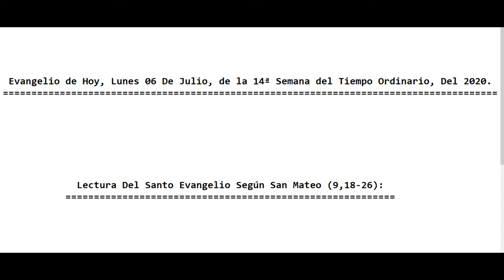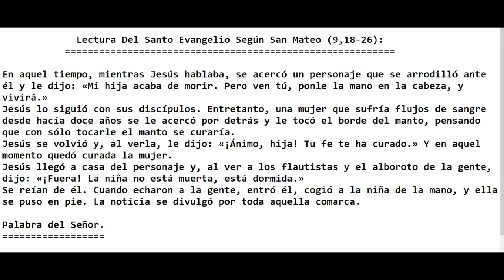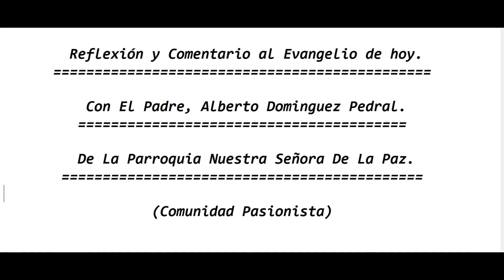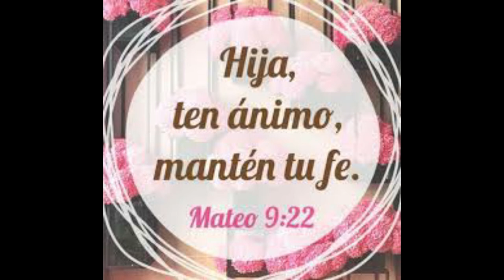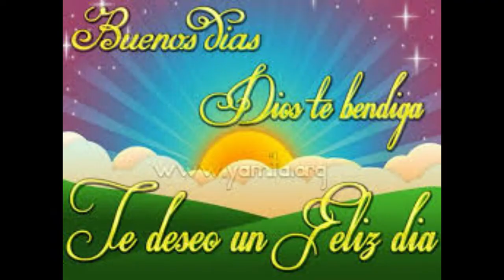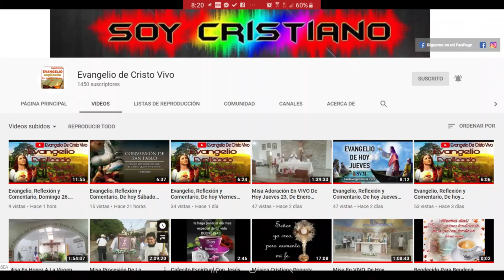Evangelio De hoy Lunes 06 De Julio 14ª Semana Del Tiempo Ordinario Del 2020 Con el P. Alberto.(C.P.)